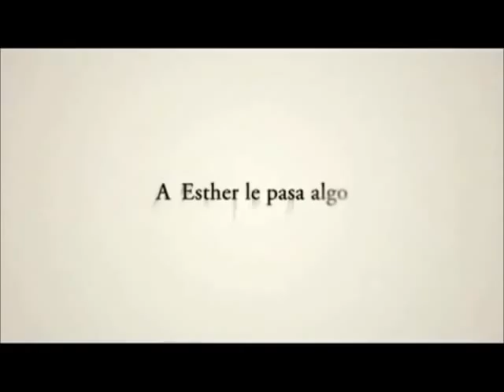'ORPHAN' - TRAILER OFICIAL - CIC BH